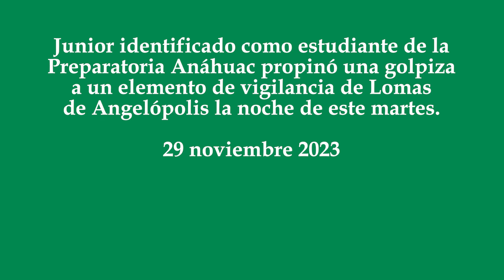Junior dio golpiza a vigilante de Lomas de Angelópolis; Prepa Anáhuac lo suspende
Junior identificado como estudiante de la Preparatoria Anáhuac propinó una golpiza a un elemento de vigilancia de Lomas de Angelópolis la noche de este martes.